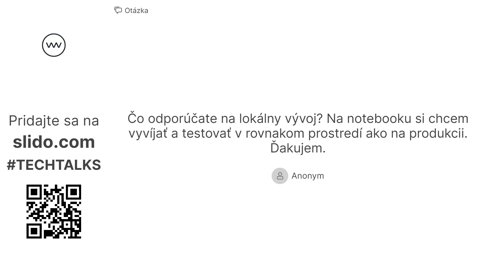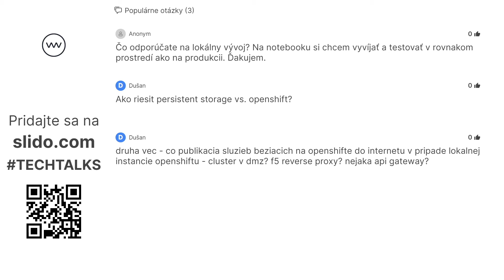Kontajnerová platforma OpenShift (Patrik Plachý, Red Hat) | Tech Talks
Pri objavovaní kontajnerov a Kubernetes nejde OpenShift prehliadnuť. Red Hat OpenShift je otvorená kontajnerová platforma pripravená pre hybridné riešenia. Vie bežať v cloude, edge alebo on-prem. Rieši komplexnosť kontajnerových platforiem, ktorá je často uvádzána ako problém pri adopcii cloud native vo firmách. A práve o tom, ako Red Hat OpenShift po "vybalení" veľa starostí a operatívy vývojárom a aj administrátorom rieši, porozpráva Patrik Plachý.

Patrik začal ako vývojár v C a neskôr v C++, Pascale a Pythone. Neskôr programoval moduly pre Oracle Database a prešiel k návrhu kódu pre backendy. Pomáhal u zákazníkov zavádzať Enterprise systémy a v posledných rokoch sa zameriaval na systémy Linux, prácu s Clusterware a High Availability. V súčasnej dobe je zamestnaný ako Solution Architect v Red Hat, kde sa špecializuje na oblasť kontajnerového vývoja a jeho nasadenie u zákazníkov v ČR a SR.

V diskusii s Patrikom Plachým sa dozviete:
00:00 - Úvod a predstavenie
09:30 - Ako vznikol OpenShift a na čo sa hodí
19:50 - V čom je rozdieľ medzi Kubernetes a OpenShift
29:50 - Čo prináša OpenShift naviac oproti iným distribúciam
44:00 - OpenShift robí štastnejších DEV alebo OPS ľudí?
54:20 - Kam sa OpenShift uberá a ako bude vyzerať v budúcnosti
1:02:30 - Otázky od divákov

Websupport Tech Talks sú diskusie s expertmi o témach ako cloud, vývoj aplikácií a webov, backend, DevOps, bezpečnosť, vzdelávanie v tímoch a open-source.